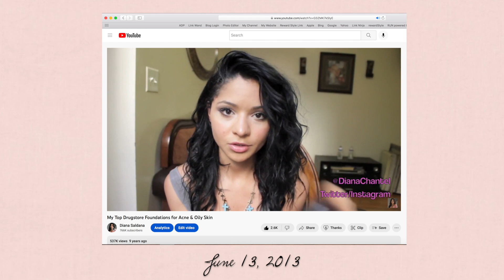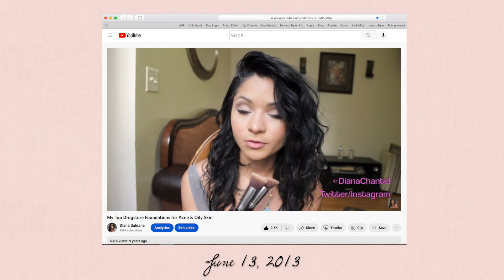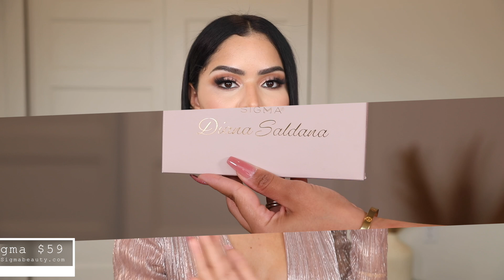DIANA SALDANA X SIGMA MY FIRST COLLAB... 😍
I can't believe the day is finally here! I am so proud of this moment, Thank you for your Love and support  these past years without you none of this would be possible.
Diana x Sigma available October 6, 2022

Diana Saldana X Sigma Beauty Review

Diana Saldana
96 Linwood Plaza
Suite 118
Fort Lee, NJ
07024